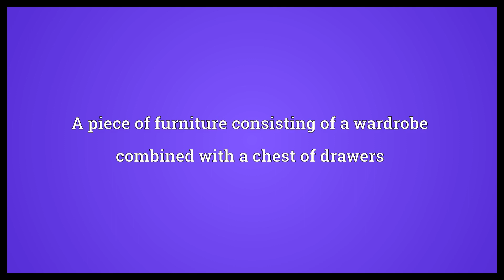Chifforobe Meaning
Video shows what chifforobe means. A piece of furniture consisting of a wardrobe combined with a chest of drawers.  Chifforobe Meaning. How to pronounce, definition audio dictionary. How to say chifforobe. Powered by MaryTTS, Wiktionary